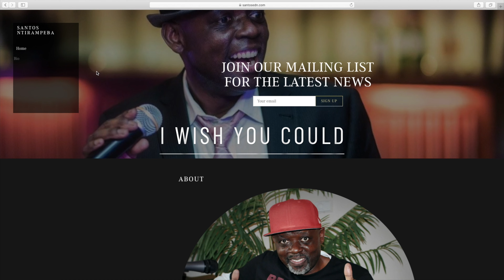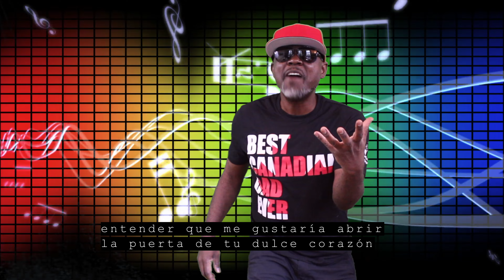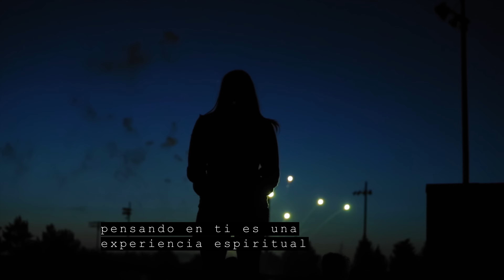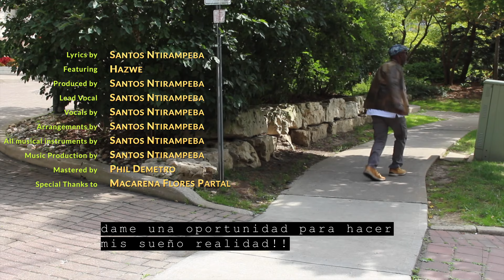Santos Ntirampeba (Feat Haze) - I Wish You Could - With Spanish Caption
Just watch it, Enjoy if you can!